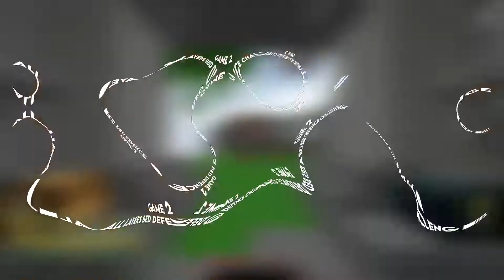Bedwars But I Do YOUR Challenges (twitch)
So today I did some of your bedwars challenges and it was insanely hilarious

lets shoot for 30 likes this video

🔗 Gear List:
Mouse -  Razer Deathadder essential
Keyboard -  FireFox FireBlade ( Membrane keyboard)
Mousepad - XXl FireFox (Black)
Mic - Redgear 7.1
Laptop - Asus Rog G-Strix

I am an Indian minecraft youtuber who likes to play hardcore , funny edits , bedwars , skywars , anime skits and survial challenges. I also stream on my twitch make sure to follow :P

Bedwars challenge hypixel#Bedwars challenges roblox#bedwars chalenges ideas#bedwars challenges guide#bedwars challenges list#bedwars challenges minecraft